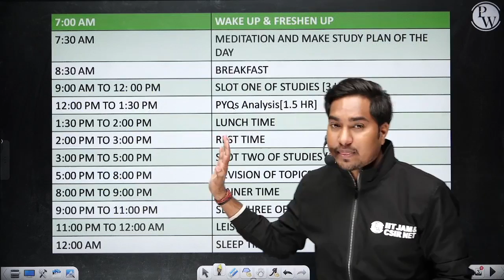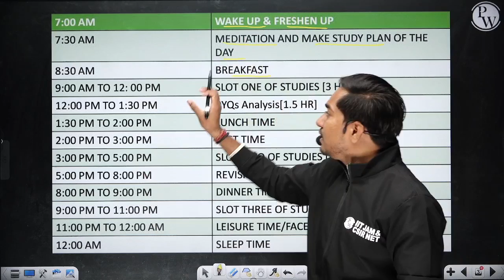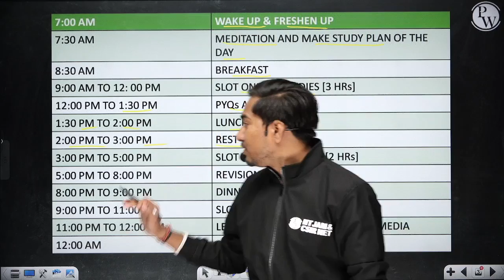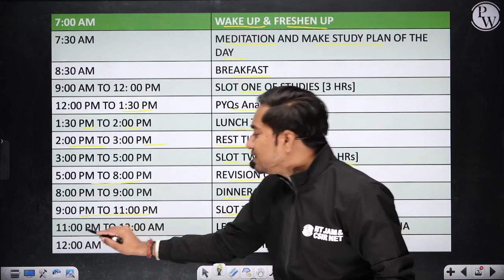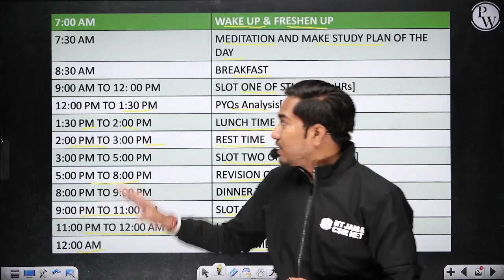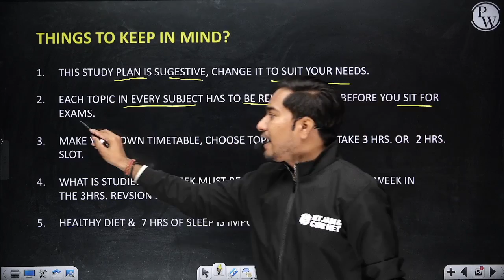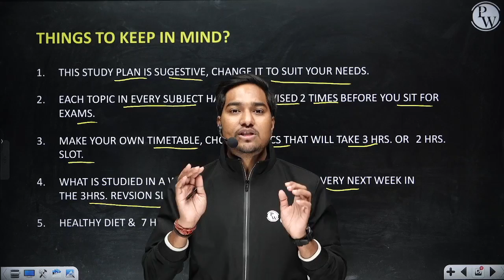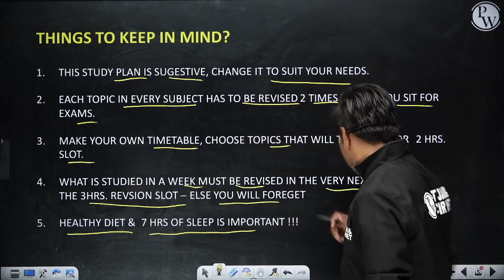What Should Be The Study Plan For Last Few Months?